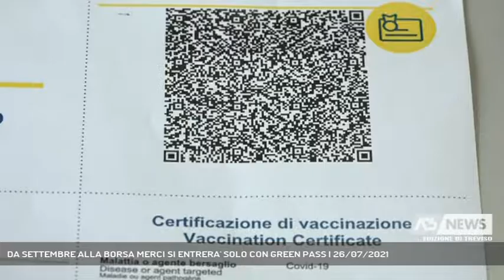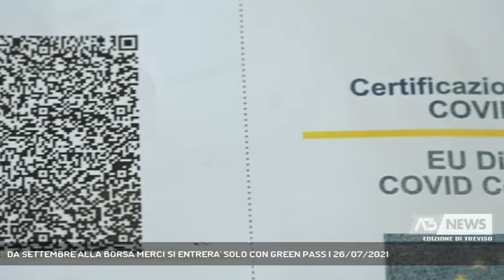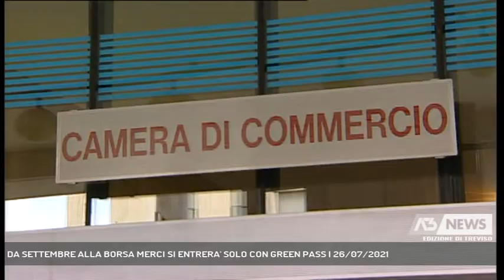DA SETTEMBRE ALLA BORSA MERCI SI ENTRERA' SOLO CON GREEN PASS | 26/07/2021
A3 NEWS Treviso 26/07/2021 - TREVISO - Green pass necessario da fine agosto per accedere alla borsa merci di Treviso. Il presidente Pozza ci mostra come funziona l'app per verificare la validità della certificazione: ''bastano pochi secondi, non capisco tutte queste proteste'' ci dice || Dopo un anno di chiusura, la borsa merci di Treviso riaprirà in presenza, si entrerà solo muniti di green pass, gli usceri saranno dotati dell'app per la verifica della certificazione che sarà richiesta anche in occasione delle riunioni delle commissioni, di conferenze stampa, convegni e seminari con l'obiettivo di una Camera di Commercio covid free. Ente camerale che sta già testando l'applicazione VERIFICA C19: “sono sufficienti pochi secondi, spiega Pozza, è molto semplice, tutto questo allarmismo non ha senso”. Dura la posizione del presidente in merito alle manifestazioni annunciate a livello nazionale contro il green pass: “le trovo fuori luogo, aggiunge Pozza, c’erano le proteste quando le attività erano chiuse, ricordiamoci quando tutto era chiuso così capiremo la valenza di avere uno strumento che permette di rimanere aperti”. Con l'entrata in vigore del green pass, obbligatorio per accedere ai ristoranti al chiuso, palestre, piscine e musei, molti cittadini chiedono ora che garanzie ci saranno invece sulla copertura vaccinale di chi in queste realtà lavora. Per il presidente Pozza pubblicizzare la propria attività come covid free potrebbe essere un'operazione di marketing. Intanto la camera di commercio qualche tempo fa aveva chiesto in forma anonima ai propri dipendenti chi fosse disponibile a comunicare la propria situazione vaccinale, il 90% si è detto favorevole e stamane è stato inviato un ordine di servizio tra coloro che hanno dato disponibilità per capire chi è immunizzato e chi no, il tutto in forma anonima e questo, spiega l'ente per mettere in campo eventuali meccanismi di protezione e dove necessario spingere sullo smart working. - Intervistati MARIO POZZA (Presidente Camera di Commercio Belluno-Treviso) (Servizio di Francesca Bozza) - Segui Antenna Tre anche sul digitale terrestre! Visita il sito